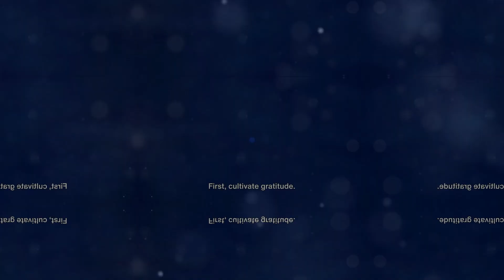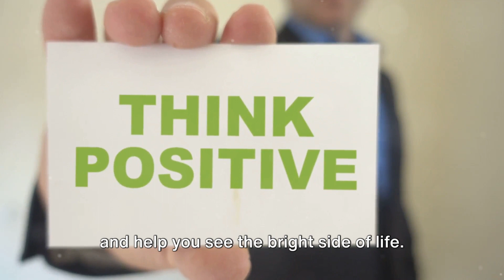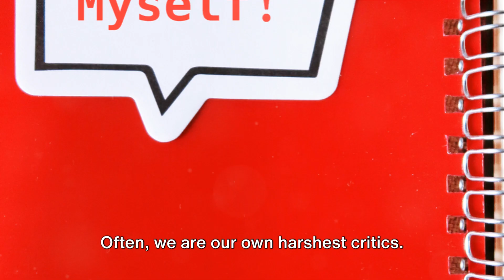Kick Out Negativity 5 Positive Life Hacks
In this video, we will be sharing five powerful techniques to help you cultivate positivity and banish negativity from your life. If you're tired of feeling weighed down by negative thoughts and emotions, this is the video for you.

Negativity can impact our mental, emotional, and even physical well-being. That's why it's essential to learn effective strategies to overcome it. Join us as we dive deep into five tried and tested methods that will empower you to embrace positivity and create a more fulfilling life.

From reframing negative thoughts to practicing gratitude, each technique we discuss is backed by scientific research and practical applications. We'll explore simple yet powerful exercises that you can effortlessly incorporate into your daily routine to fuel a positive mindset.

By implementing these strategies, you'll discover how to build resilience, enhance your relationships, and increase your overall happiness. So, get ready to embark on a transformative journey of self-discovery and personal growth.

If you enjoy this video, don't forget to give it a thumbs up and share it with your friends and family who could benefit from a boost of positivity in their lives. Let's spread the love and uplift others together.

Are you ready to break free from negativity and embrace a more positive outlook on life?

OUTLINE:

00:00:00 The Power of Positivity and Negativity
00:00:21 Cultivate Gratitude
00:00:51 Practice Mindfulness
00:01:16 Stay Active
00:01:41 Surround Yourself with Positive People
00:02:04 Practice Self-Compassion
00:02:27 Summary